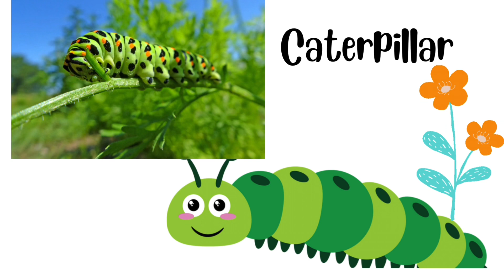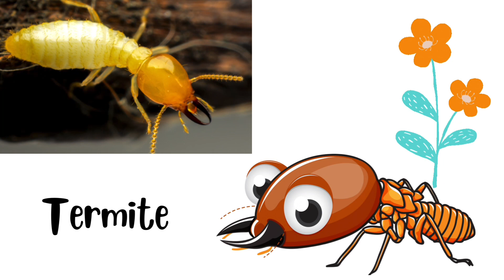Real vs animation insects 🐝🐞🐛🐜| cartoon animation insects name for kids & toddlers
Real vs animation insects